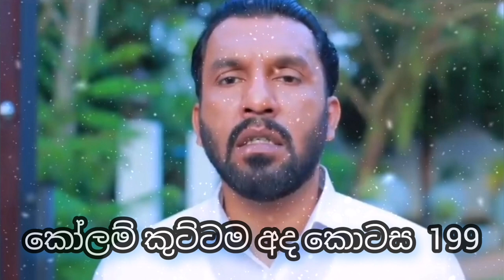KOLAM KUTTAMA || Episode199 || "කෝලම් කුට්ටම" || 9th May 2023 || kolam kuttama episode 199